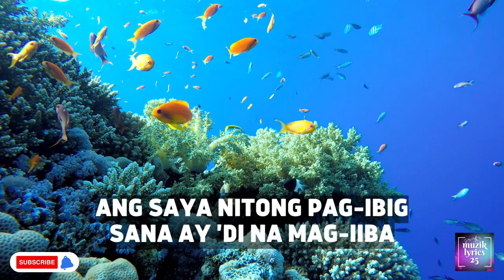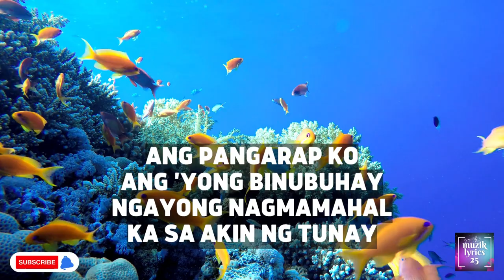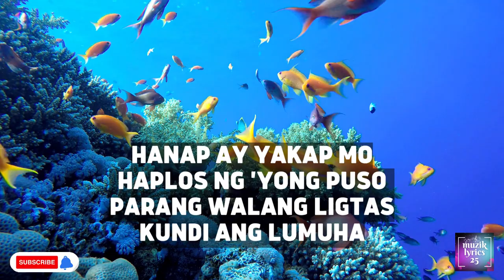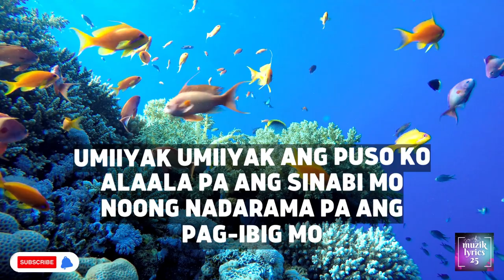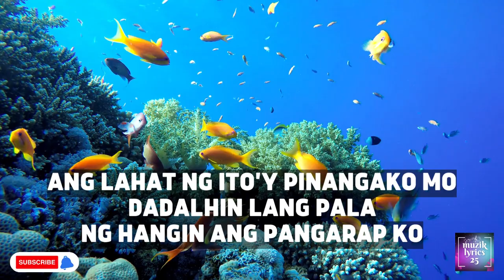Dadalhin by Regine Velasquez KARAOKE